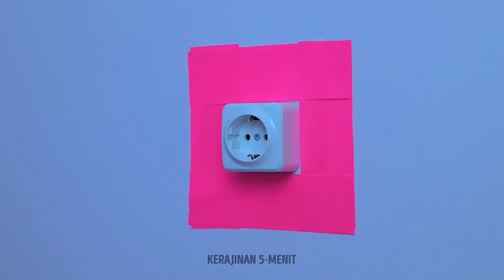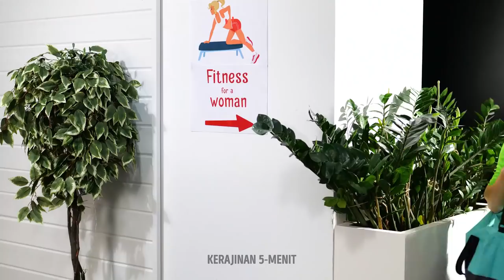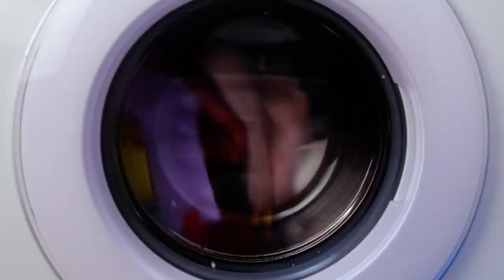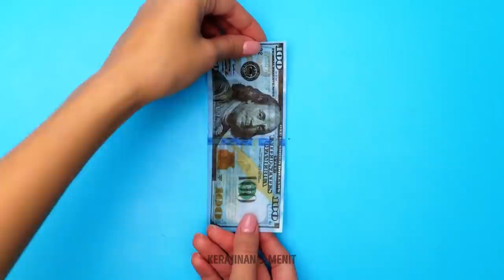KALAU KIAT ADALAH MANUSIA || Fakta di Sekitar & Situasi Lucu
Apakah kamu ingin melatih imajinasimu? Hari ini kami akan membantumu. Kami akan membawamu melihat beragam situasi lucu saat kita membayangkan bersama apa yang akan terjadi jika kiat hidup atau benda di sekitar kita adalah manusia. Bersiaplah untuk bersenang-senang dengan beragam skenario di mana semuanya hidup, bahkan hal yang paling kecil, seperti casan ponselmu. Masuki dunia di mana barang-barangmu dapat mempermainkanmu kapan saja.

Kali ini kita akan membayangkan apa yang akan terjadi dalam hidup kita jika lensa kontak bisa bergerak atau kalau pakaian akan bersenang-senang di mesin cuci. Kami juga akan tunjukkan padamu permen karet akan seperti apa jika menempel di rambut. Bisa dibayangkan apa jadinya jika handuk basah tidak mau lepas dari kemasannya saat kamu membutuhkannya. Saksikan apa yang akan dilakukan penyedot debu setelah memakan begitu banyak sampah. Bersenang-senanglah dengan kekuatan imajinasi dan bagikan video ini dengan teman-temanmu

URUTAN WAKTU:
02:16 - Pakaian lucu
04:18 - Handuk basah yang tidak mau berpisah
05:17 - Penyedot debu serakah
08:02 - Jam alarm berisik
10:11 - Benda licin di dalam tas